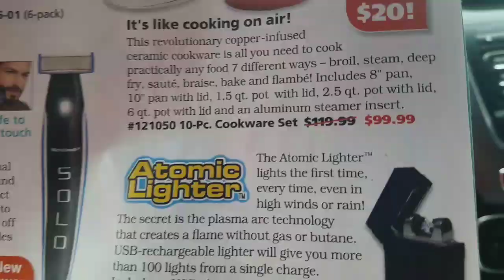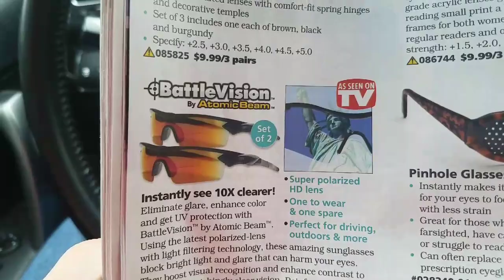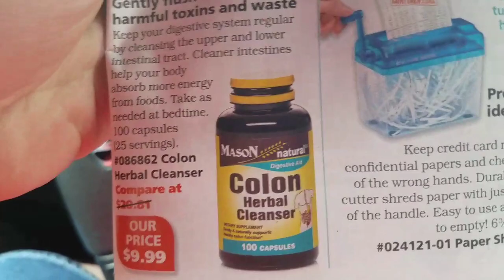September 28, 2018 - CRAZY CATALOG ITEMS